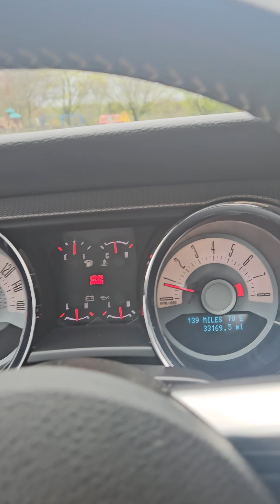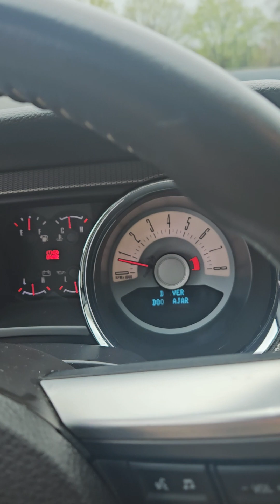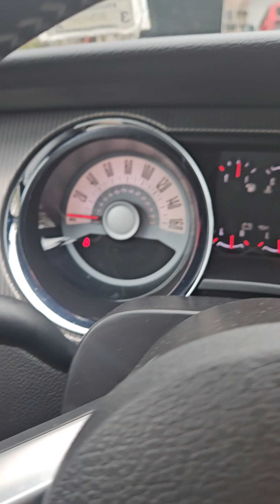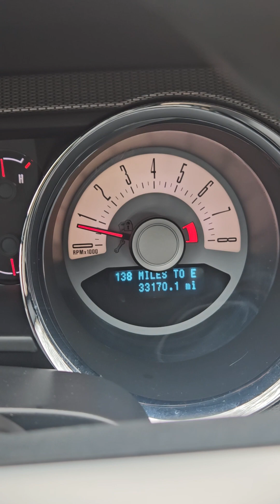2012 Mustang GT Premium 5.0